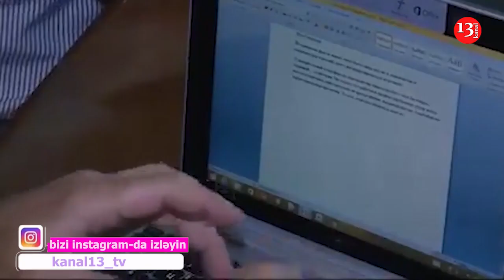TƏCİLİ; Deputat gəlini olan Əli Həsənovun qızı işdən çıxarıldı